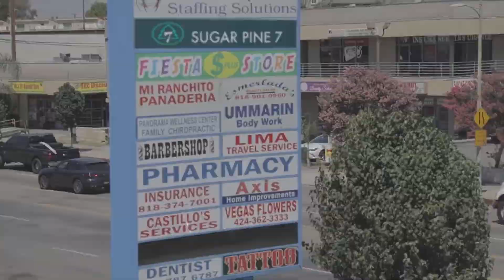SugarPine 7 | The Office Intro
i took clips from the sugarpine 7 office and created an cool little intro for the boys and autumn hope you enjoy